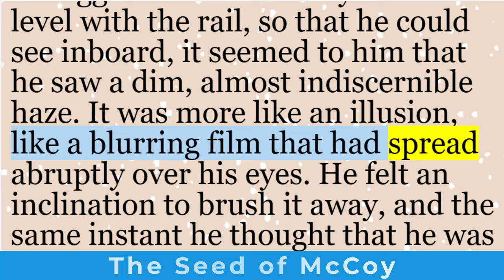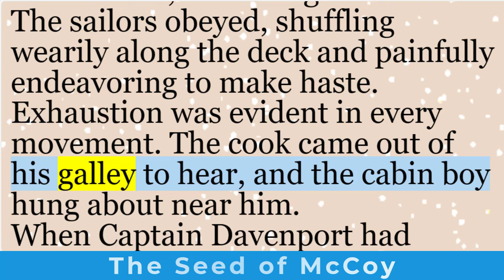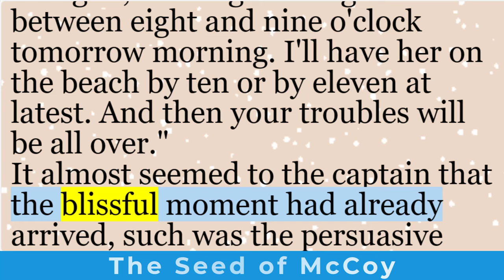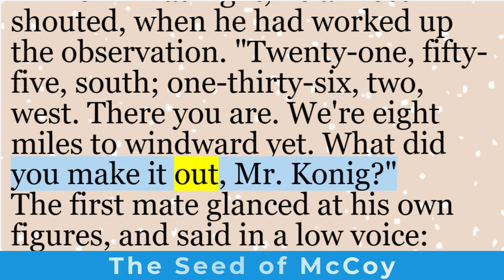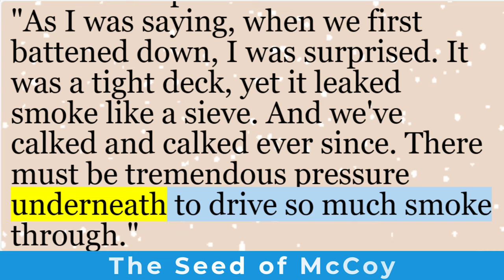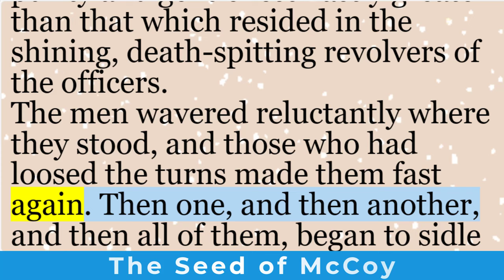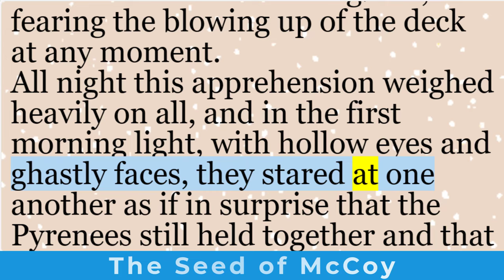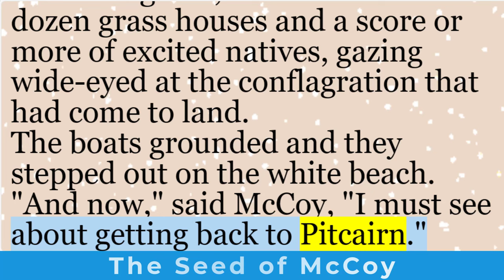Learn English through story | “The Seed of McCoy” by Jack London | English short stories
“The Seed of McCoy” is an English adventure and naturalism short story written by American author Jack London. It was first published in 1891. Let me delve into the plot summary for you.

The story unfolds aboard the Pyrenees, a ship laden with wheat, as it rolls sluggishly in the waters near Pitcairn Island. The protagonist, McCoy, climbs aboard from a tiny outrigger canoe. As he gazes inboard, he notices an almost indiscernible haze—a blurring film that seems to obscure his vision. McCoy’s bare feet feel a dull warmth, revealing the nature of the ship’s distress: she is afire.

The weary-faced crew regards McCoy eagerly. His liquid brown eyes sweep over them, bestowing a benediction—a mantle of great peace. Inquiring about the fire, McCoy’s gentle voice contrasts with the captain’s exhaustion. The captain, resentful yet affected by the peace, reveals that the ship has been burning for fifteen days. McCoy, whose name means tenderness and compassion, brings an otherworldly presence to the desperate situation.

As the ship burns, McCoy’s actions and aura remain mysterious. Against a backdrop of throaty rumbling, inarticulate cries of rage arise. The fate of the Pyrenees and her crew hangs in the balance, and the seed of McCoy’s influence takes root amidst the flames.